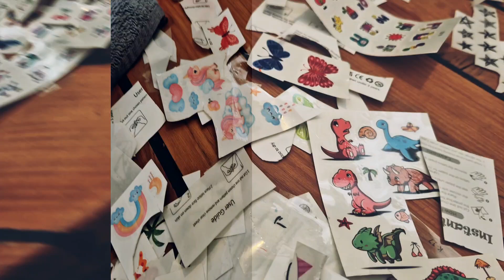kinderboekendag Teherne vlog 7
Er is meer te doen dan alleen lezen, dus ik heb ook ff een tatoo laten  zetten door Mees